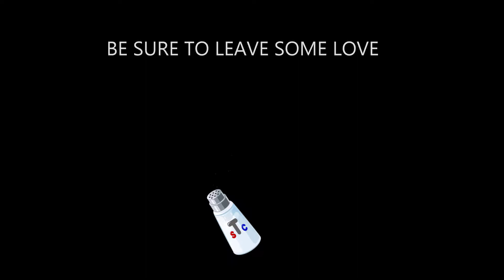DeadWedDays s02e13: RIP ATHAN